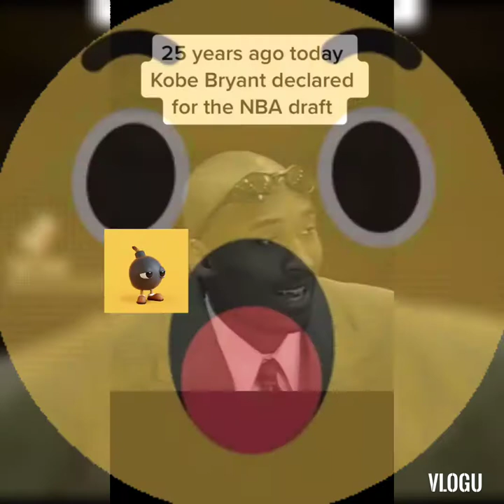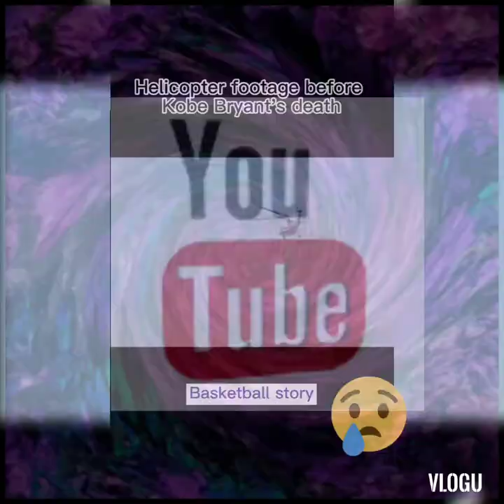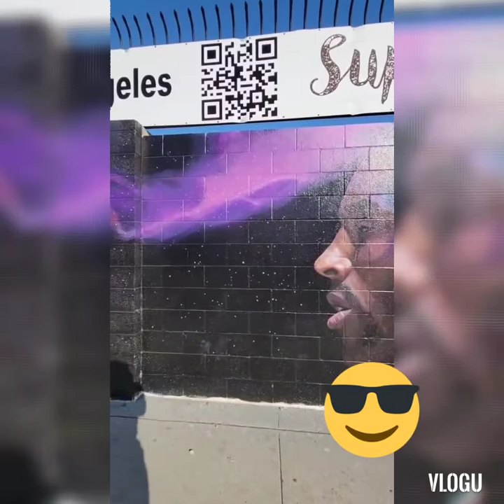😀 Personal vlog of black mamba🖤